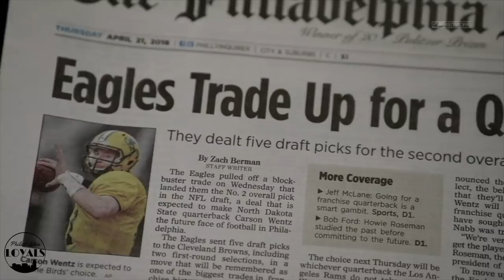Carson Wentz Motivation | UNBROKEN | ᴴᴰ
This video was watched, and approved by Carson Wentz himself.

Songs:
Civil War
Touch the light
Unbroken (main theme)
Richat

Speakers:
Eric Thomas (Mostly)
Les Brown
Will Smith